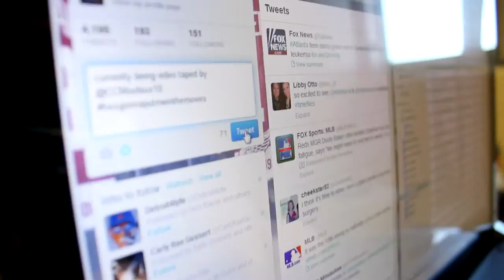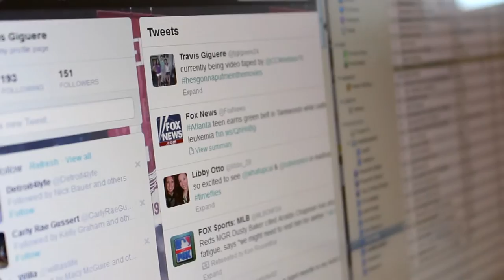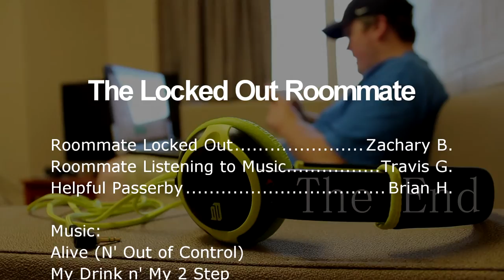The Locked Out Roommate at Concordia University Wisconsin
Silent Film shot with a Canon Rebel T3i and edited with Sony Vegas Studio 10.

This was the most painful render experience I've ever had.  Love Sony Vegas but it is extremely buggy. Downloaded CFF explorer and did some other things and finally was able to render.

Tags: Concordia University Wisconsin CUW Mequon Canon Lens 5d 7d 1d 60d animation